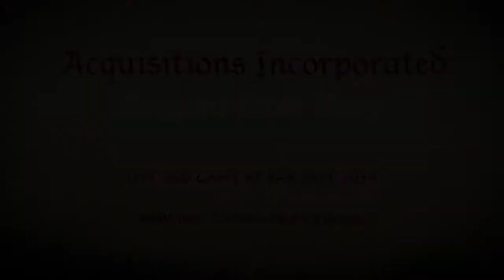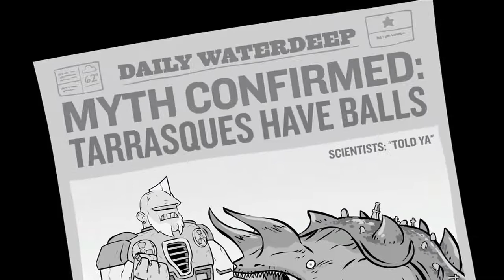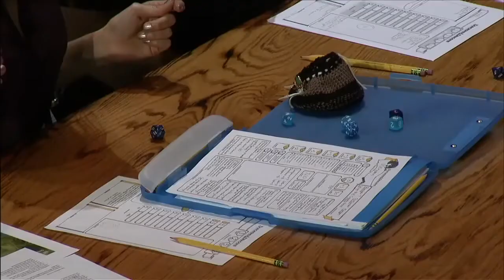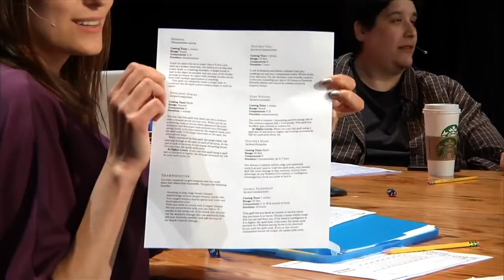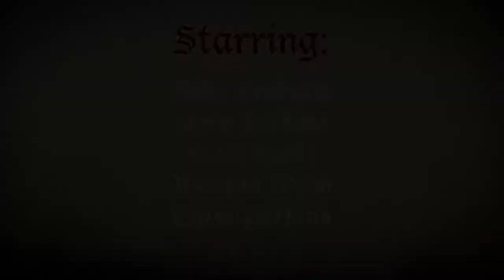Acquisitions Inc PAX East D&D Game 2014